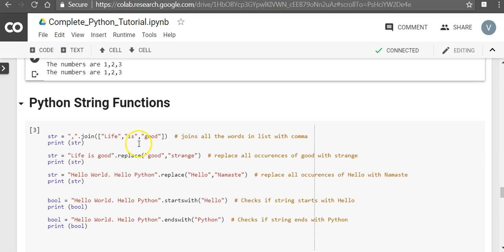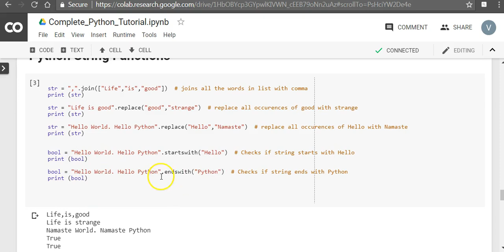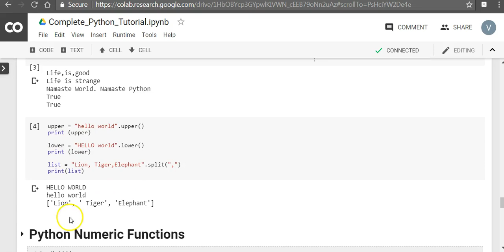26 - String Functions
For a limited time, it is free